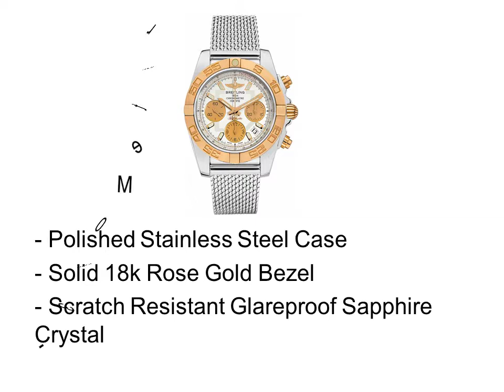Best Breitling Watches